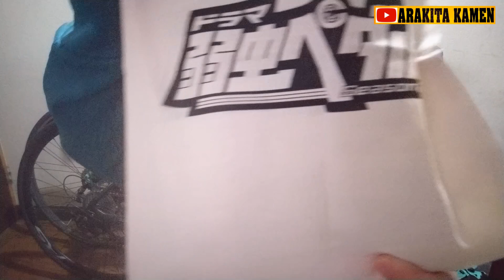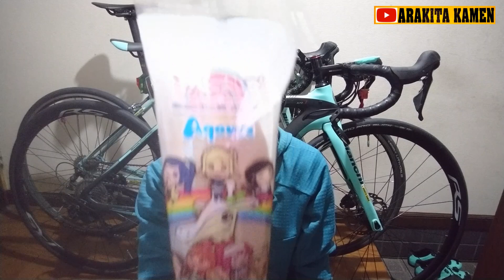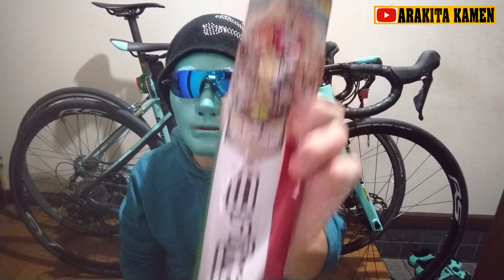ドラマ弱虫ペダル激レアグッズ＆沼津サイクリスト究極の補給食🚴ラブライブサンシャインAqours限定のっぽパン🥖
荒北仮面の活動は趣味です👿誰かのためにやっていることではありません
もし誰かの役に立っているのならそれは偶然です！
迷惑自転車とPJ・アイスマンを救いたい👿

【チャリンコYouTuber Team PomPon】

👿2019年8月12日(月)国営武蔵丘陵森林公園オフ会無事終了👿

記念RT走60倍界王拳200kmグループライド同時開催

多重人格童貞悪魔荒北仮面パイセン🐒

【Team Arrivederci Member】
ひろ(江戸サイCP)
ぷらぷらちゃんねる(特別大使)

400人　愛用のカメラマウント紹介【達成】
500人　愛機のスペック紹介【達成】
1000人　第壱弾プレゼント企画&第壱回オフ会&コラボ【企画達成】
2500人　第弐段プレゼント企画&第弐回オフ会【企画達成】
5000人　第参弾プレゼント企画(裏プレゼント企画レーゼロナイト贈呈完了)
10000人　第参回オフ会【達成】
25000人　未定
50000人　未定
100000人　大感謝祭
1000000人　素顔さらします(公開条件：銀の再生ボタンget)

TESHIMA ☆ Cannondale

2017年7月8日:仮面YouTuber 仮面ろんぐらいだぁBRIAN荒北 debut！

３月のライオン＆ろんぐらいだぁす！榎本牧場＆三浦半島聖地巡礼＆弱虫ペダル聖地巡礼 project始動

ホイール：Fulcrum Racing Zero nite & SHIMANO R500
リアスプロケット：Ultegra10s
サドル＆シートポスト：中華フルカーボンサドル＆中華カーボンシートポスト